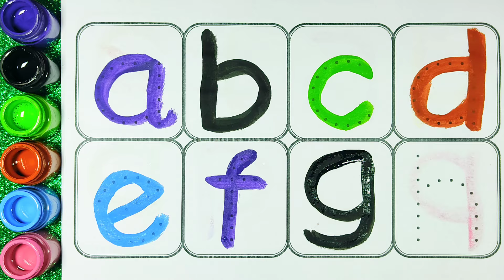Let's trace & write Lowercase abcd for preschool toddlers and kids education video, abcd, Part - 73